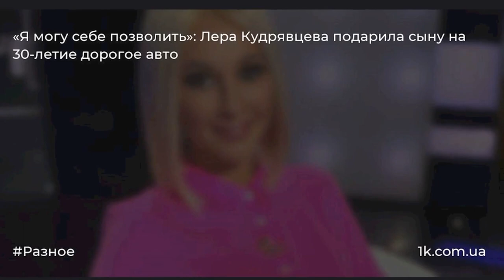Я могу себе позволить Лера Кудрявцева подарила сыну на 30летие дорогое авто